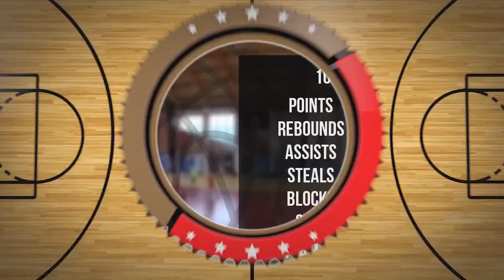Maciej Wasiluk Player Mixtape DC103 Brzesko 2024